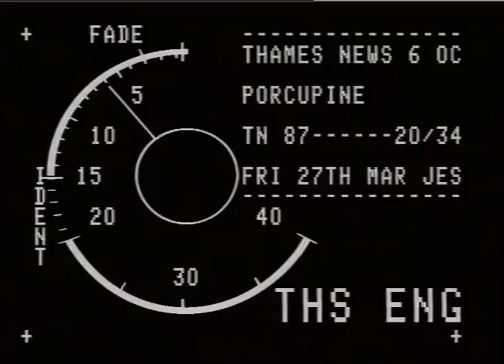PORCUPINES: LONDON ZOO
THAMES NEWS. 27.3.87.PORCUPINES,TWIGLET & LUDWIG,REJECTED BY MUM PM. 87/20/34 FIVE DAYS OLD,HAND RE